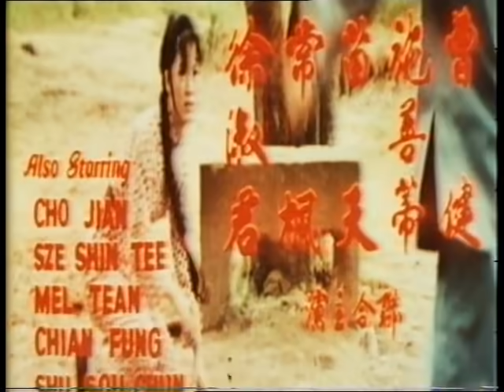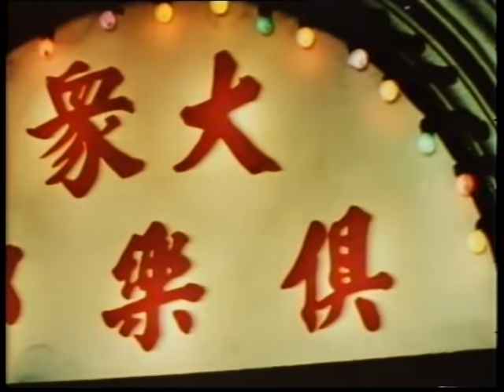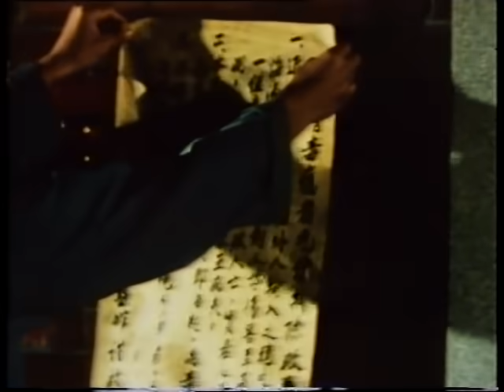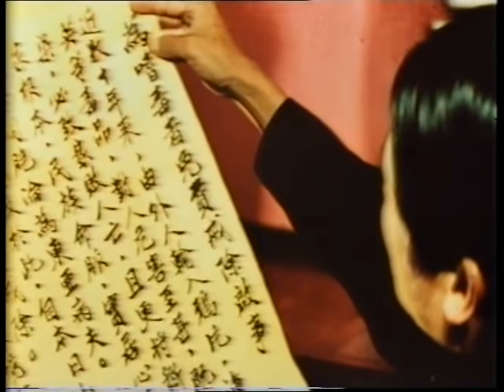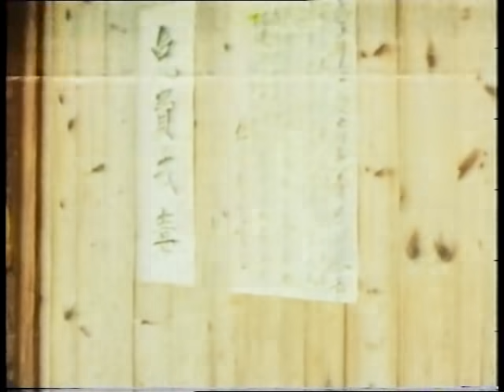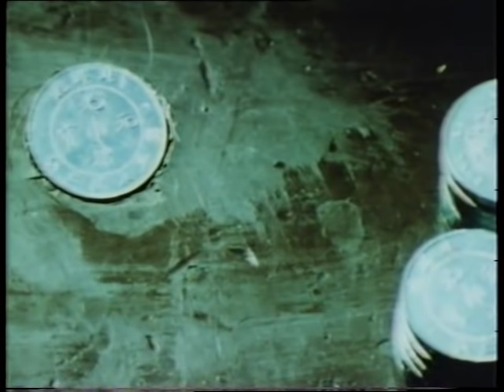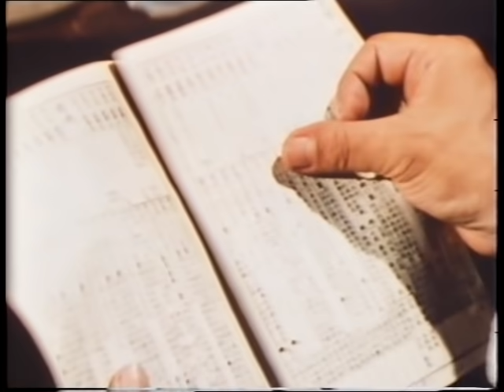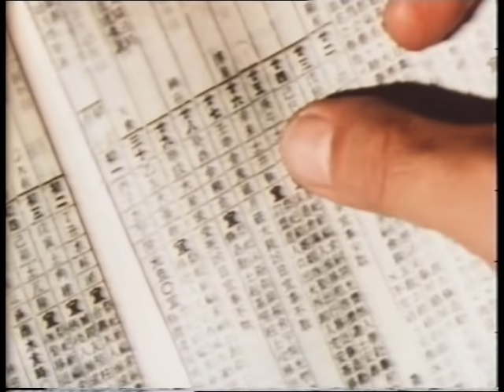Wu Tang Collection - Return Of The Dragon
Director: Chiang Shen
Cast: Yu Tien Lung, Miao Tien, Wang Ping Ching, Chang Feng

A Chinese doctor's assistant fights the morphine-dealing criminals who run a Japanese nightclub.